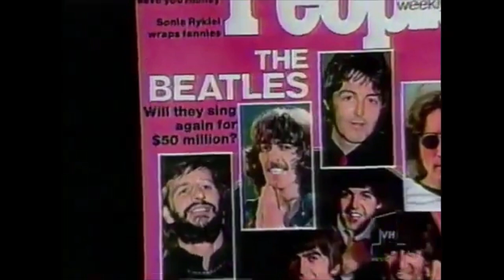VH1 8-Track Flash Back - George Harrison on SNL (1995)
Excerpt from VH1's 8-Track Flash Back, circa 1995. Here we remember George Harrison's visit to Saturday Night Live, to pick up Lorne Michael's ironically humorous $3,000 check. Note VH1's addition of a "six weeks later..." caption to tie the two clips together. And yes, that's George's "Dream Away" song at the beginning, definitely check that out sometime, it's gorgeous. :)
You can watch the full 8-Track episode with commercials And remember George this Saturday on what would have been his 80th birthday. Also check back tomorrow for a Rolling Stones related clip.